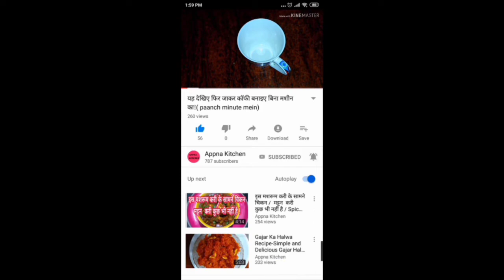Maharashtrian special aloo vadi, महाराष्ट्र स्पेशल आलू वडी,, Patra recipe